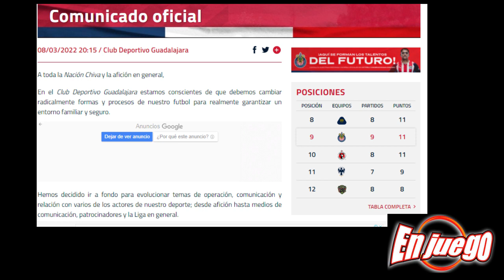CHIVAS -AMÉRICA el GUADALAJARA le cierra las PUERTAS a su BARRA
GUADALAJARA da a conocer las medidas de SEGURIDAD para el CLÁSICO del FUTBOL MEXICANO DEL DOMINGO ante el AMÉRICA